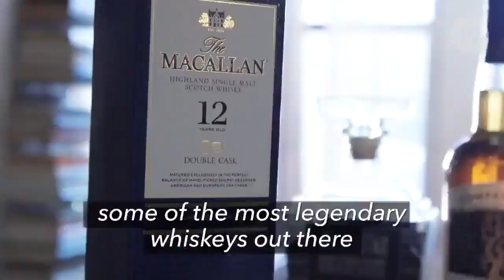This Luxury Perfume Is Made From Whiskey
Meet the woman who is launching her own luxury whiskey perfume line.